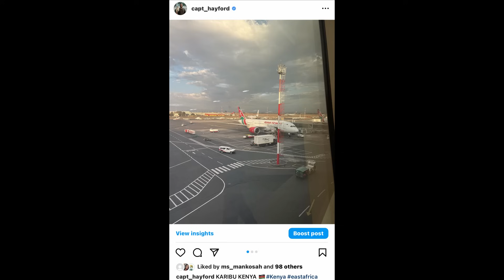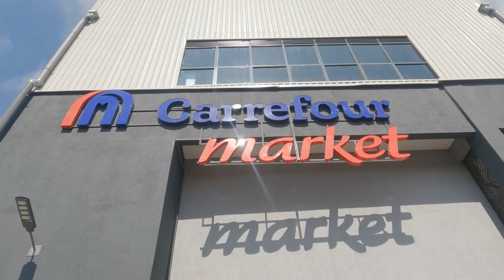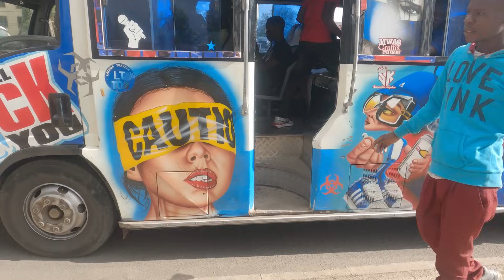VLOG | TRAVEL FROM GHANA TO KENYA: JOIN ME AS I SHARE MY UNEXPECTED IMPRESSIONS OF NAIROBI KENYA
This video is. a vlog of my journey travlling from Ghana to Kenya exploring Kenya -Nairobi and my Adventure travelling Africa ..